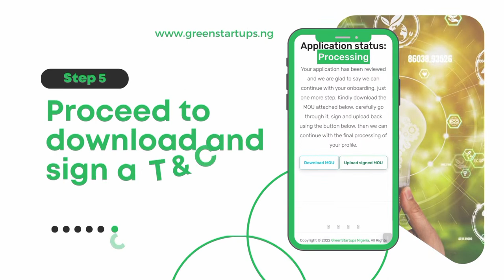EXPLORING GREEN INNOVATION FOR A SUSTAINABLE FUTURE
The green economy in Nigeria is currently at its growth stage, where there are a lot of funding opportunities for innovators and subject matter professionals within the sector, but there is still a wide gap to be filled. The green economy aims to reduce environmental risks, create jobs, and support sustainable development without degrading the environment.
With a staggering youth unemployment rate of 33% in Nigeria, the green economy presents a wealth of opportunities in energy, waste management, water, transportation, smart agriculture and lots more. However, it is crucial to remove obstacles and facilitate discussions that provide access to these opportunities.